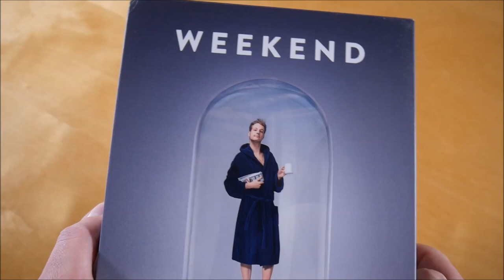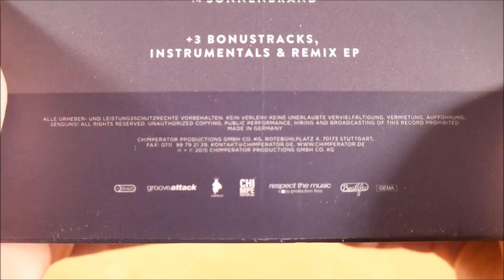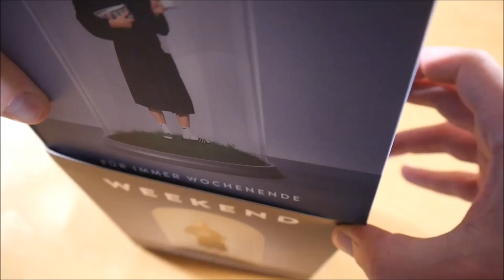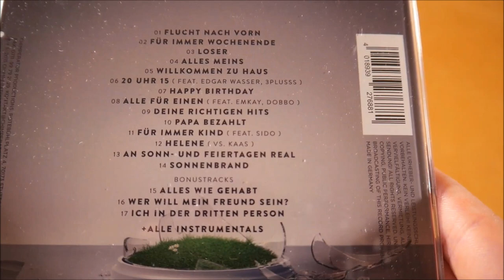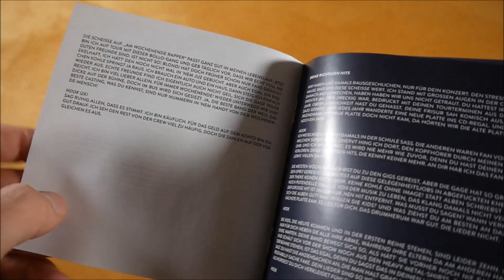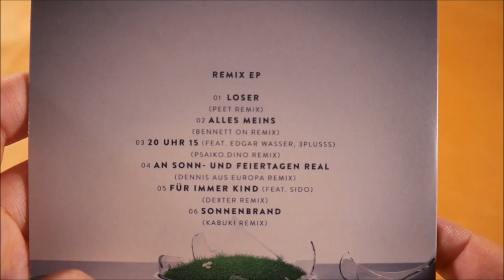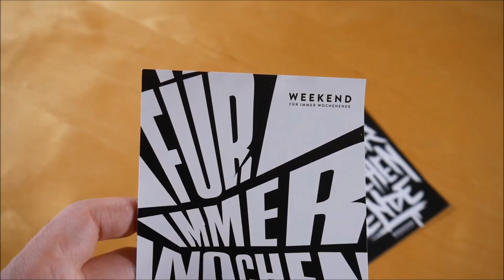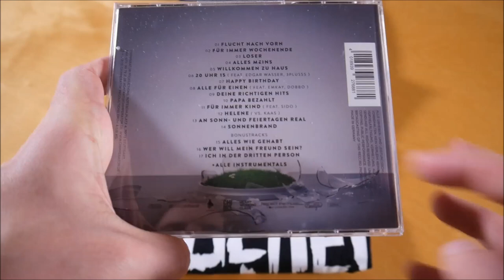Weekend - Für immer Wochenende Box Unboxing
In diesem Video zeige ich euch die Für immer Wochenende Box von Weekend.
► Hier könnt ihr das Album kaufen:
Weitere Musik von Weekend

✘►ALBUM INFOS
Weekend – Für immer Wochenende
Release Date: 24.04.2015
Kaufpreis: 39,99 €

Für immer Wochenende Box Inhalt:
- Album
- Album Instrumentals
- Remix EP
- Schneekugel
- T-Shirt (Größe L)
- Sticker

Für immer Wochenende Tracklist:
01. Flucht nach vorn
02. Für immer Wochenende
03. Loser
04. Alles meins
05. Willkommen Zuhaus
06. 20 Uhr 15 (feat. 3Plusss & Edgar Wasser)
07. Happy Birthday
08. Alle für einen (feat. Dobbo & Emkay)
09. Deine richtigen Hits
10. Papa bezahlt
11. Für immer Kind (feat. Sido)
12. Helene (feat. Kaas)
13. An Sonn- und Feiertagen real
14. Sonnenbrand
15. Alles wie gehabt
16. Wer will mein Freund sein
17. Ich in der dritten Person

Für immer Wochenende Info:
Das Album von Weekend erschien am 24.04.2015 über Chimperator.